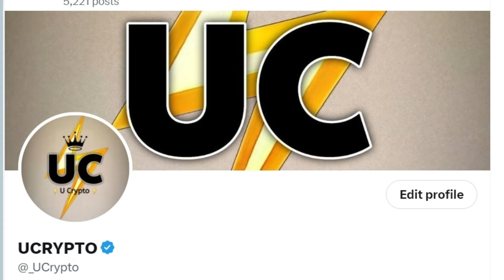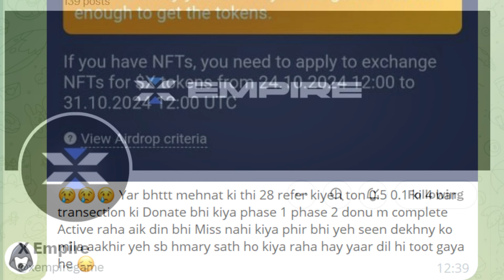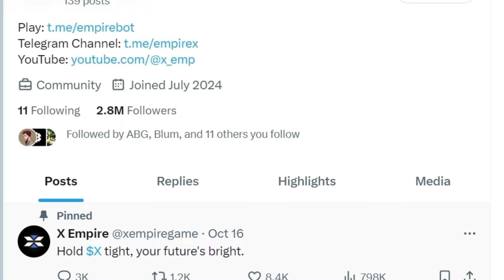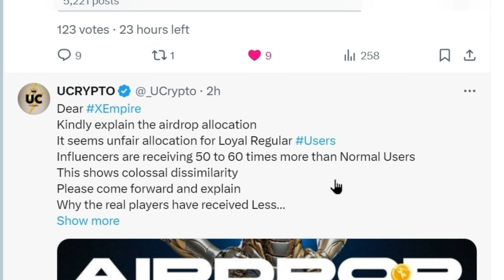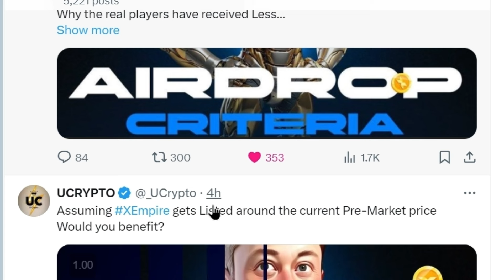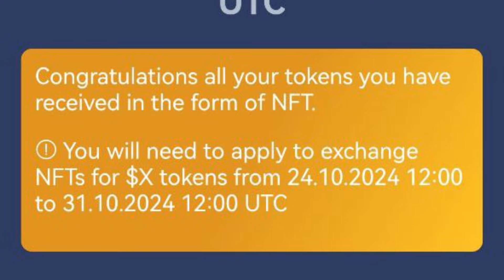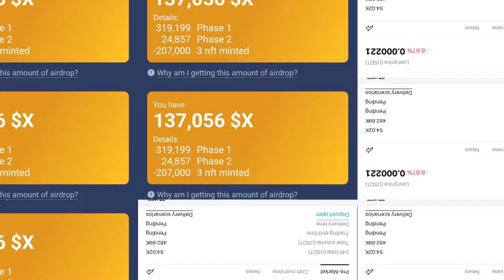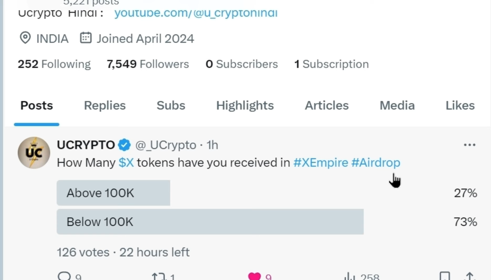XEMPIRE Improper Allocation | Loyal Users Deprived | We Need Explanation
hamsterkombat, tapswap, memefi, airdrop, u_crypto, free, cryptocurrency, crypto, ucryptofriend